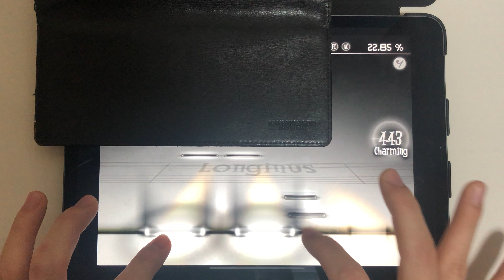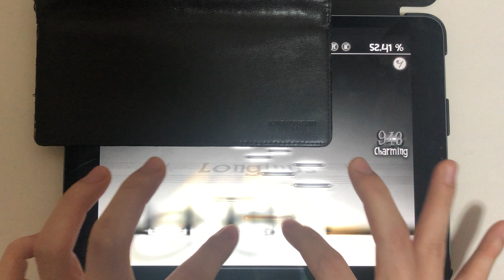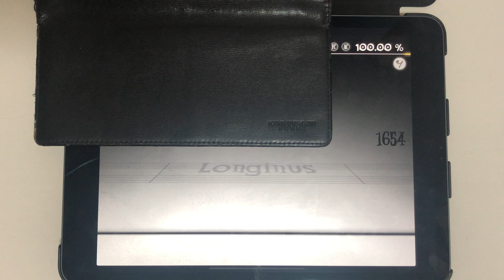【Deemo】Longinus AC!!!!!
自己ベスト4グレ→ACしました()